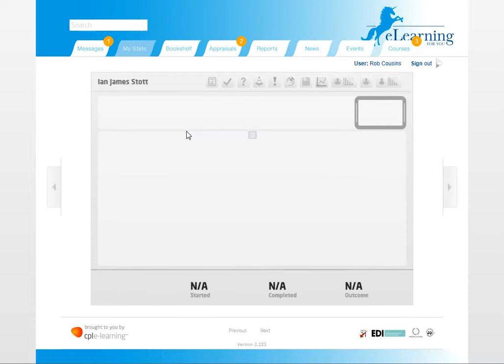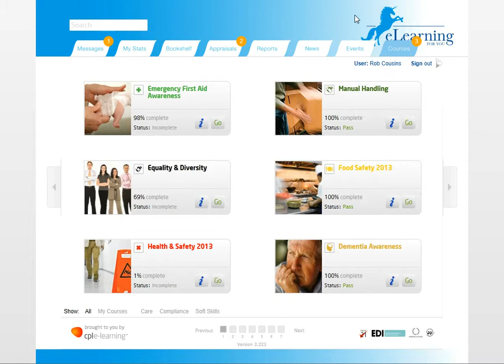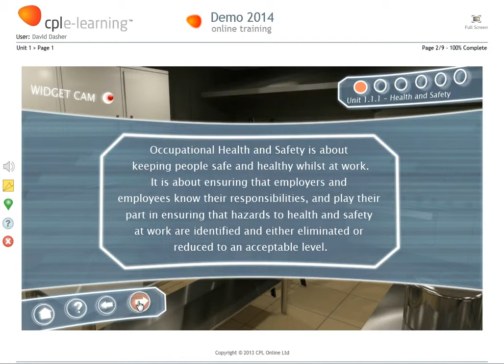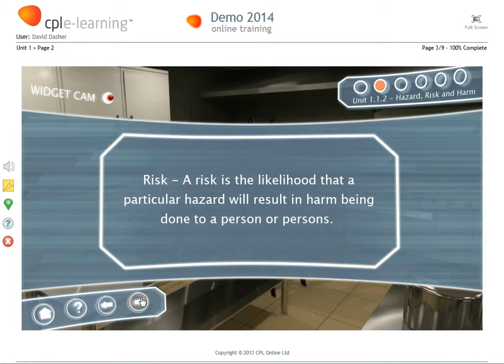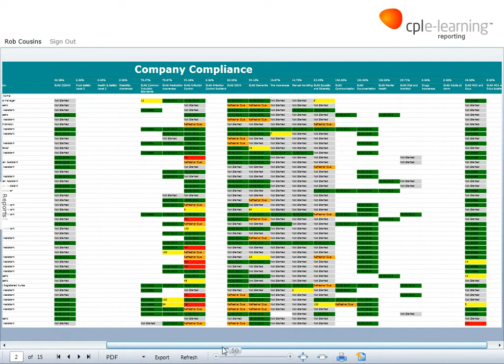eLearning For You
New training course video